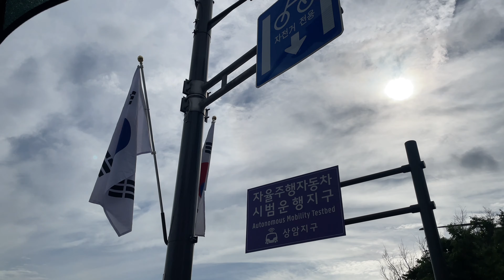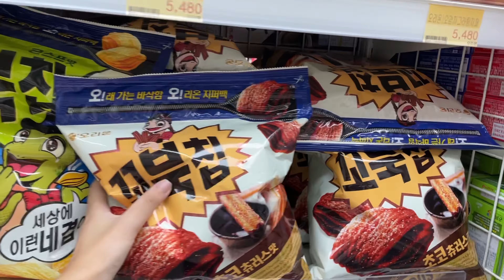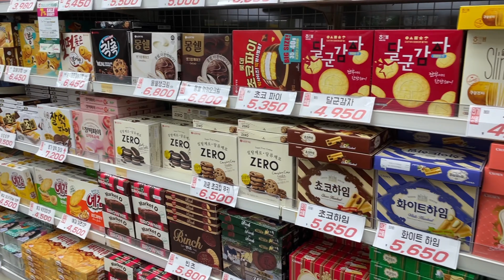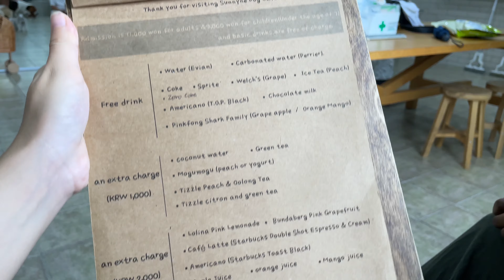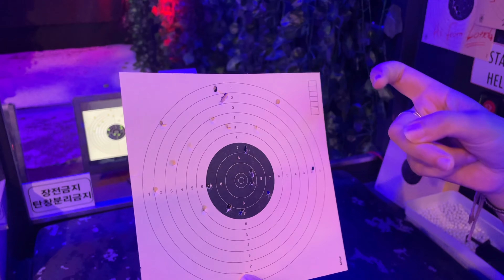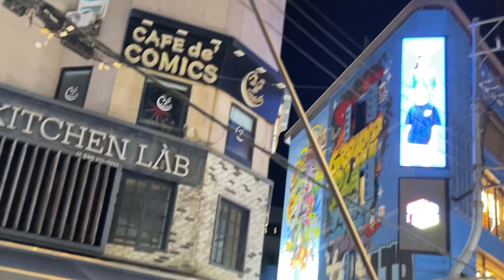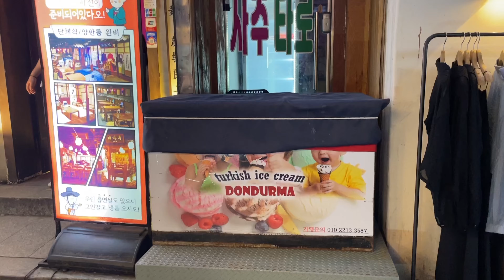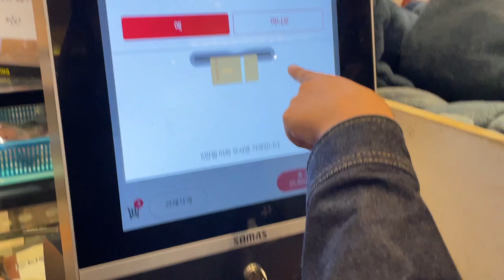24H À HONGDAE 🇰🇷 (Quartier des jeunes)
Un long vlog pour vous faire plaisir ❤️

Je vous mets les adresses juste en dessous...

"Stade de la Coupe du Monde Séoul" ⚽️
- 515 Seongsan-dong, Mapo-gu, Seoul, Corée du Sud 🇰🇷

"Sunnyne Dog Cafe" 🐶
- Seoul, Mapo-gu, Donggyo-dong, 169-29 3층

"Dongdaemun Yupgi Tteokbokki" 🍜
- 79, Wausan-ro 27-gil, Mapo-gu, Seoul

"Sulbing Korean Dessert Cafe" 🍧
- 5 Hongik-ro 6-gil, Mapo-gu, Seoul